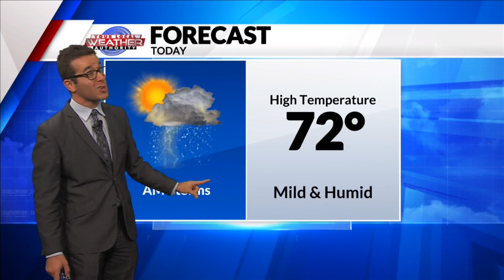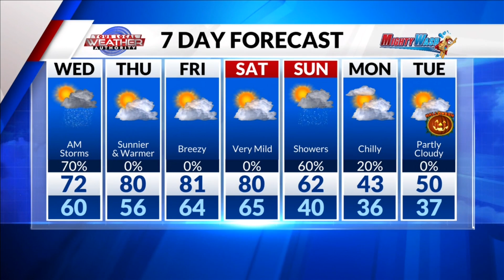Less Stormy with PM Basin Sun 10-25-2023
KMID / KPEJ Weekday Morning Meteorologist Ryan DePhillips highlights the rain activity slowly moving from eastern West Texas to eastern Texas as some clouds will still linger around with muggy conditions. However, more sunshine will start to return this afternoon for much of The Basin with temperatures reaching the 70’s and lower 80’s for most. Some scattered showers are possible in southeastern areas of the region with rumbles of thunder possibly striking around The Rio Grande. East-southeasterly winds to start will allow for the humidity to stick around today, but with more sun than clouds returning tomorrow, southeasterly winds will switch more from the southwest with warmer air ahead.